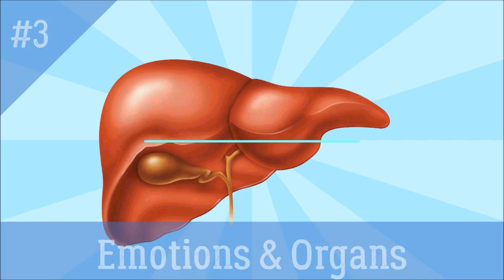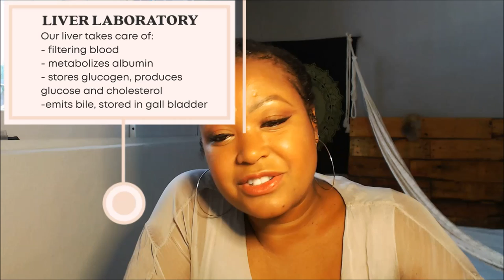Emotions and Organs: Your Liver and Anger Management!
Your liver is an intricate organ with so many different functionalities!  Understanding just one of the organs like your liver, and how it works, can help you develop a love for your body and your Self - as an intricate, intended expression of this Universe! In this video we discuss the liver and the associated emotions of anger, frustration and resentment.
SESSIONS:
🔮Sessions & Readings: 🔮